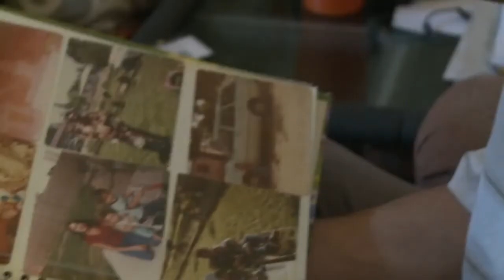Family finds human remains at crash site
Family members of one of the people killed by the Rail Runner train say they found human remains at the crash site Sunday, two days after the collision happened.